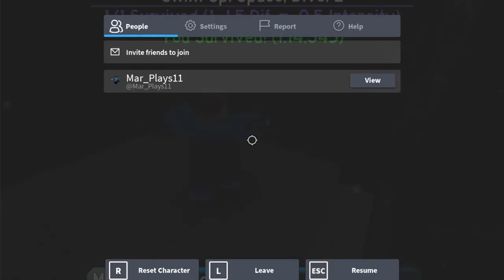FE2 CM - The Deep Dark [Nerfed / Hard] + The Deeper Dark [Mid-Crazy] (Solo)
The Deeper Dark [Crazy] by Mar_Plays11
The Deep Dark [Hard] by Mar_Plays11
Links!